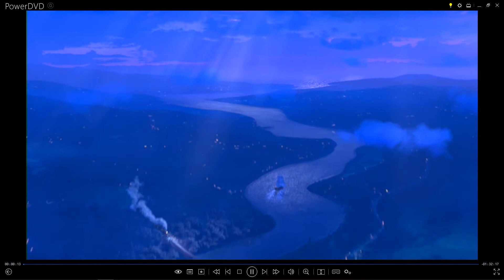Bolt (2008) Logos with Audio Description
Walt Disney Pictures and Walt Disney Animation Studios 2008 Logos with Audio Description